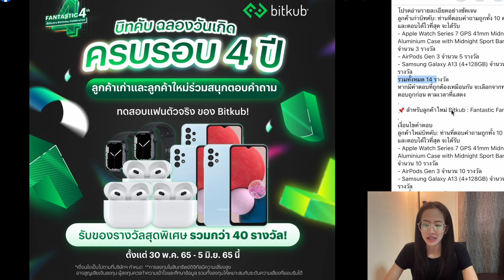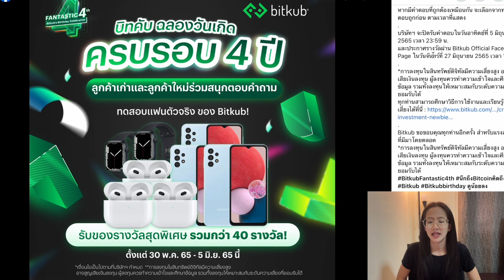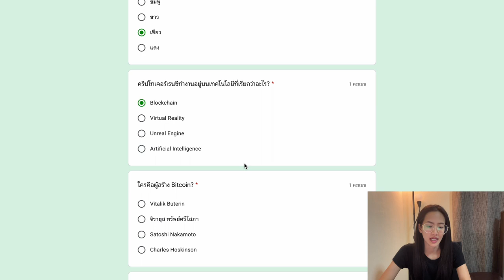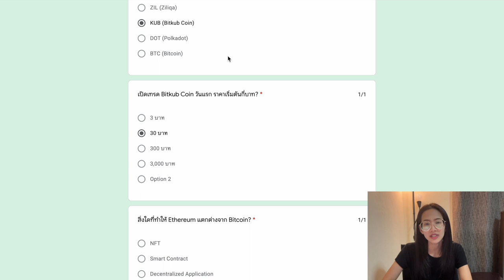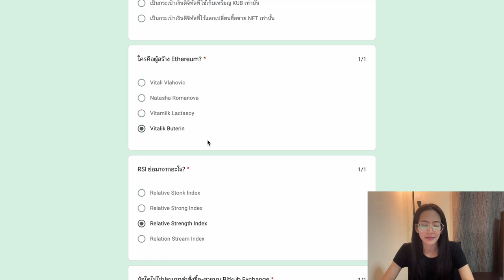Bitkub จัดกิจกรรมครบรอบ 4 ปีแจกฟรี Apple Watch, AirPods, Samsung Galaxy 40 รางวัล | Pleng Nutcha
เลี้ยงกาแฟ Plengnutcha สักแก้ว
📌 สำหรับลูกค้าเก่า Bitkub : Fantastic Fan คลิก
📌 สำหรับลูกค้าใหม่ Bitkub : Fantastic Fan คลิก

จะปิดรับคำตอบในวันอาทิตย์ที่ 5 มิถุนายน 2565 เวลา 23:59 น.
และประกาศรางวัลผ่าน Bitkub Official Facebook Page
ในวันจันทร์ที่ 27 มิถุนายน 2565 เวลา 17:00 น.
*คลิปนี้ไม่ได้แนะนำให้ซื้อ-ขายตามนะคะ*
*การลงทุนในคริปโตมีความเสี่ยงสูง ผู้ลุงทุนควรศึกษาก่อนทำการลงทุน*
สมัครและลงทะเบียน :
ติดตามข่าวสารช่องทางอื่นได้ที่ :
กลุ่มสอนเทรดฟรีแบบไม่มีต้นทุน
จะได้ไม่พลาดข่าวสารคริปโต และการ Airdorp ใหม่ๆ